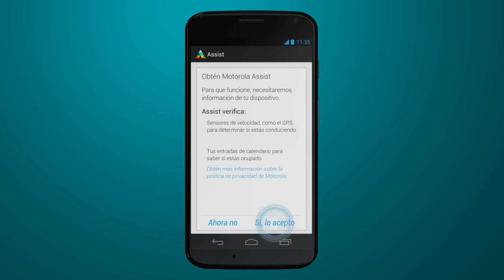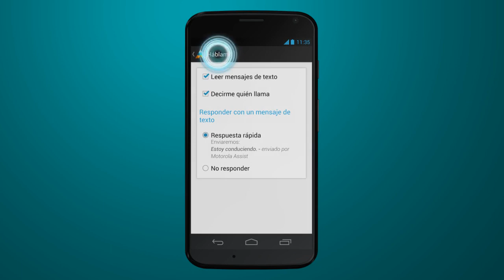Moto X Motorola Assist And Drive Mode How To video generic es CO